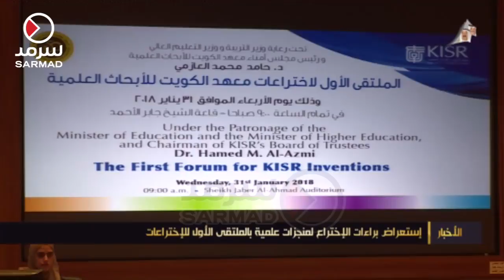إستعراض براءات الإختراع لمنجزات علمية بالملتقى الأول للإختراعات